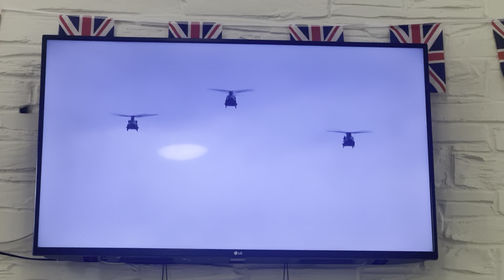KING’S BIRTHDAY PARADE